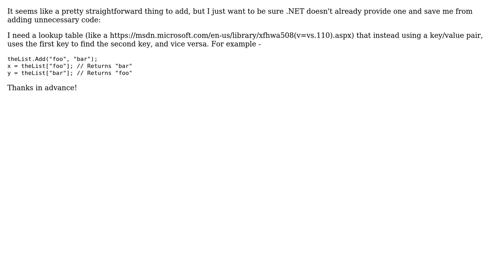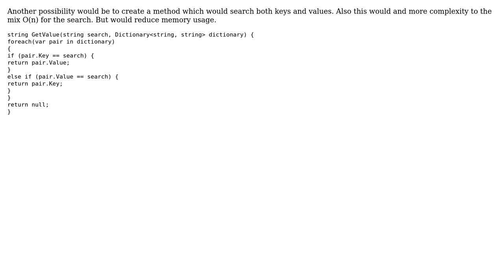Software Engineering: Is there a key/key lookup table type provided in .NET? (2 Solutions!!)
Software Engineering: Is there a key/key lookup table type provided in .NET?

With thanks & praise to God, and with thanks to the many people who have made this project possible! | Content (except music & images) licensed under CC BY-SA | Music | Images & others | With thanks to user svick user Jarryd Le Breton user fsacer user Doc Brown and the Stack Exchange Network Trademarks are property of their respective owners. You are responsible for your own actions.